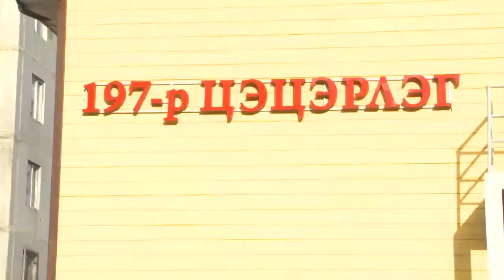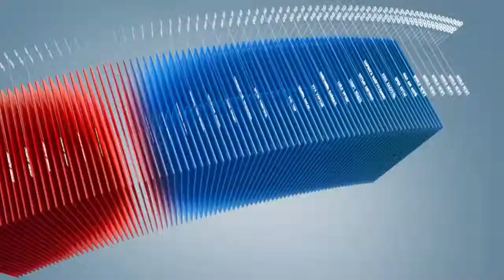C1 Newsroom - 197-р цэцэрлэг ашиглалтанд орлоо.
Боловсрол соёл шинжлэх ухааны яам, дэлхийн банктай хамтран хэрэгжүүлж буй сургуулийн өмнөх боловсрол төслийн хүрээнд өнөөдөр ахин нэг цэцэрлэг хүүхэд багачуудад үүд хаалгаа нээлээ. 100 хүүхэд хүлээн авах хүчин чадалтай 197-р цэцэрлэгийг  ашиглалтанд оруулснаар Баянгол дүүргийн 12-р хорооны цэцэрлэгийн насны хүүхдүүдийн  94 орчим хувь нь сургуулийн өмнөх боловсролд хамрагдаж байна.